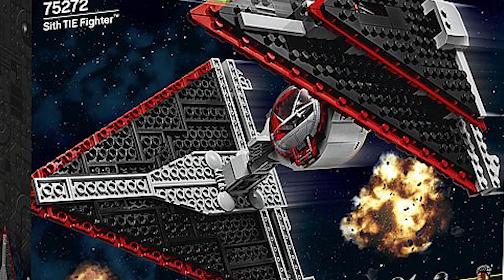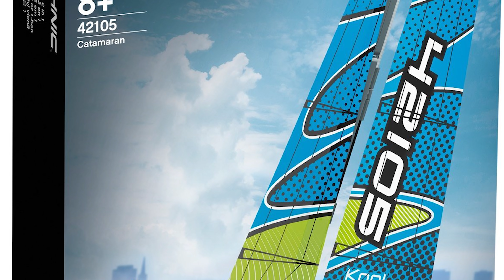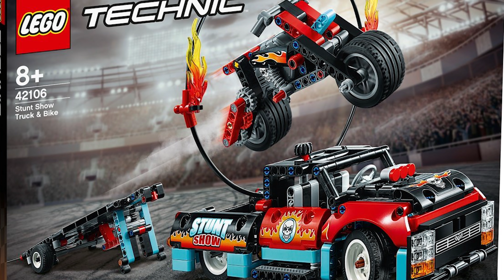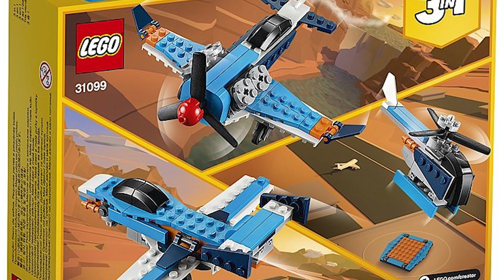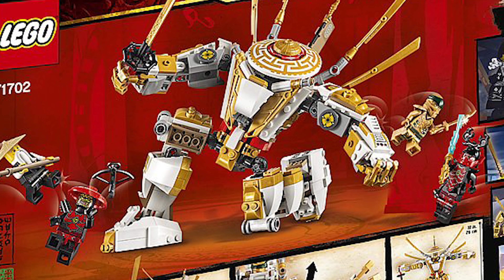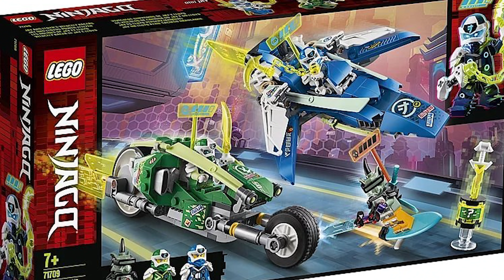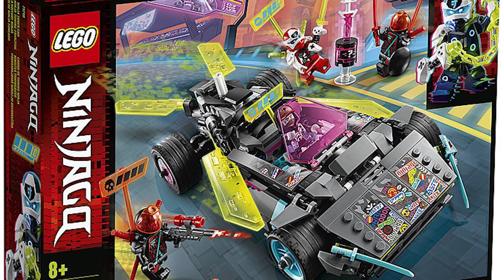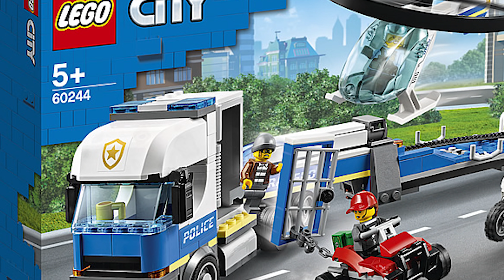Heti lego Hírek ep.28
A mai adásban fény derül egy csomó 2020-as készletre, úgymint Star Wars, Speed Champions, Ninjago, City és Creator szettek. Lego hírek hétről hétre